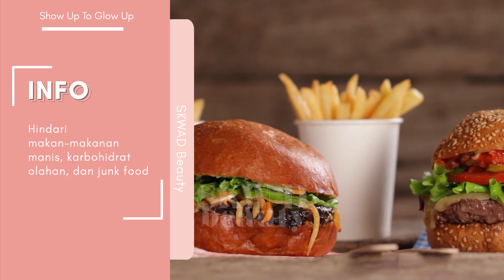Intip Tips Sukses Glow Up Ini! Gimana sih Caranya?!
Mau glow up tahun ini? Bisa banget loh, sis! Asal kamu rutin dan rajin melakukan tahapan divideo ini. Kamu bisa  glow up bak selebgram dan anti di-ghosting sama gebetan. Semangat ya, sis buat kamu yang baru saja mulai. Jadi, mana nih suaranya yang udah rutin melakukan tahapan ini? Ngacung yuk di kolom komentar🖤🖤🖤🖤

🔹 Pengen tau cara mengatasi penyakit dengan bahan-bahan alami? atau ingin dapat tips seputar kesehatan dan mental health?

🔹 Simak informasi mengenai dunia teknologi bisa di lihat pada SKWAD TECH

🔹 Mau tau seputar dunia anak, pernikahan dan rumah tangga di channel SKWAD Parents